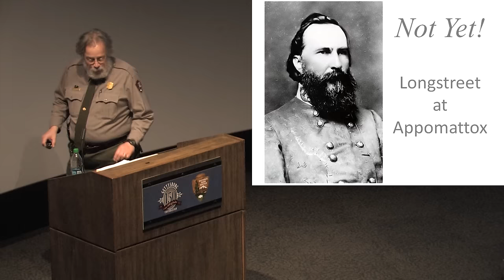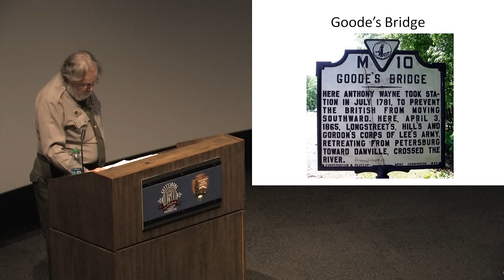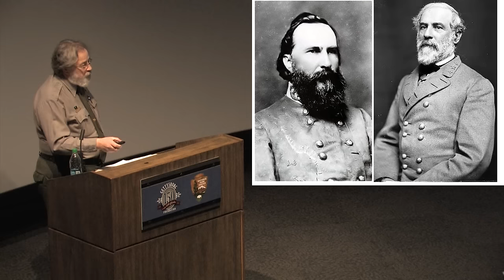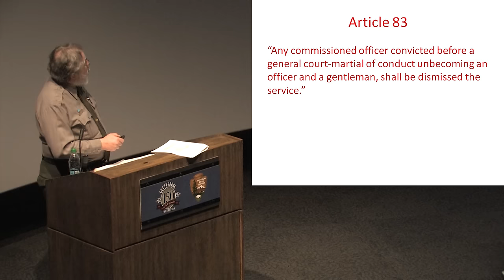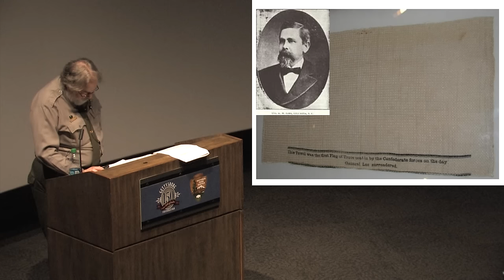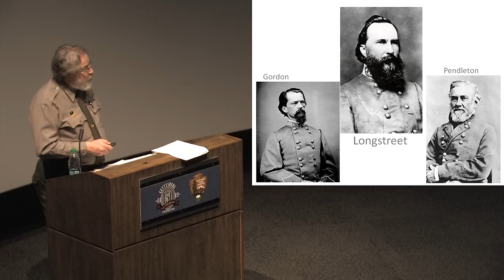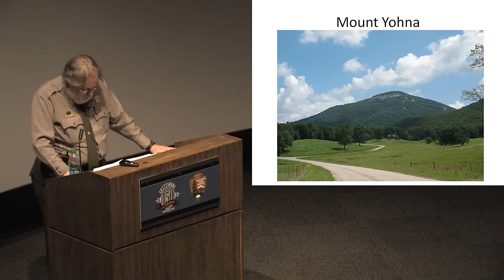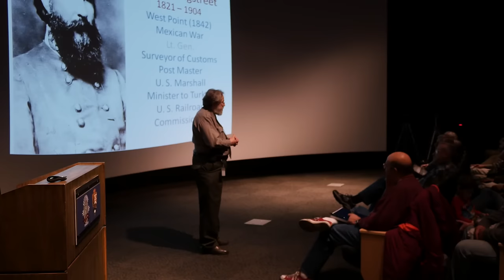"Not Yet!" Longstreet at Appomattox (Lecture)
Gettysburg National Military Park Ranger Karlton Smith explores the last moments of the Confederacy through the eyes of James Longstreet at the conclusion of the Appomattox Campaign.